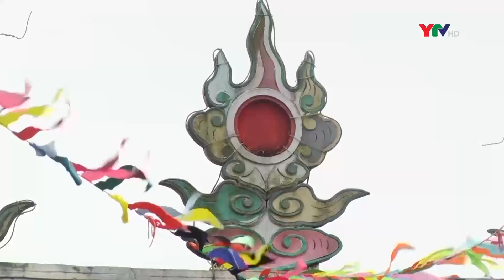Yên Bình đảm bảo tổ chức các lễ hội an toàn